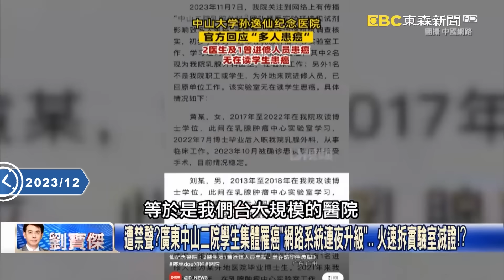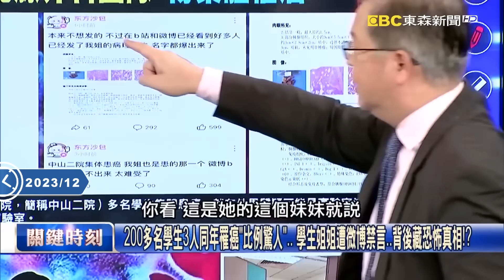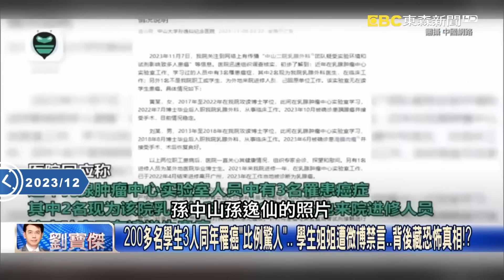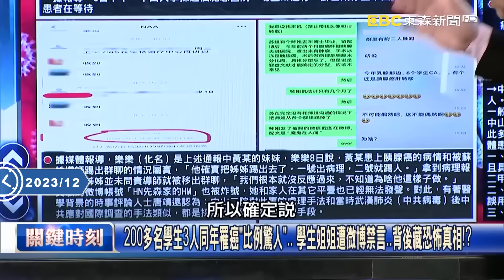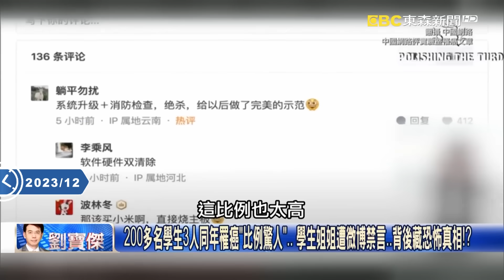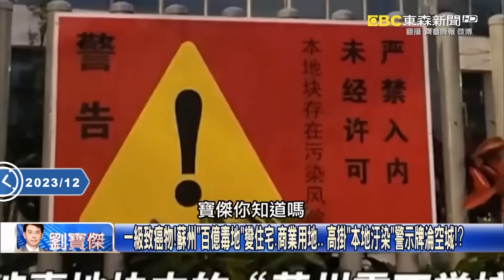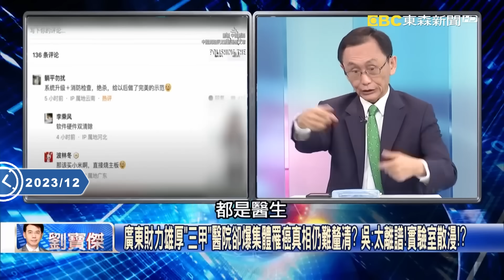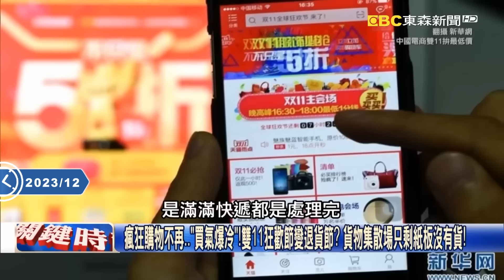中國白肺暴增「院內恐已交叉感染」！？新冠疫情「捲土重來」火葬場又開始爆滿？網友爆「病房瀰漫腐臭味」驚呆寶傑！ -【關鍵時刻】劉寶傑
(00:00:00) 中國新冠疫情「捲土重來」火葬場又開始爆滿？ 醫院人山人海「病房瀰漫腐臭味」！
(00:05:43) 疫情還是政變被補？ 中南海眾高官「消失、病亡」…習推遲三中全會內部掀腥風血雨？
(00:09:39) 隨意吃東西？實驗沒戴手套？ 廣東中山三甲醫院爆「集體罹癌」實驗室火速拆除！？

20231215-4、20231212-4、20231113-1